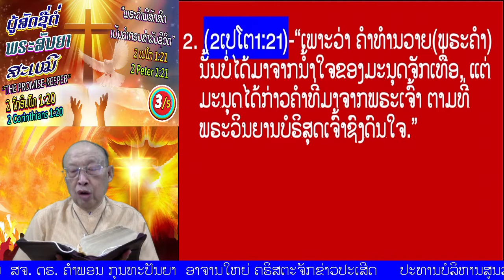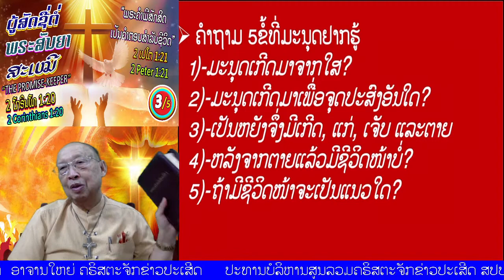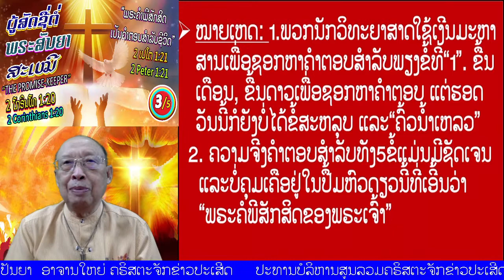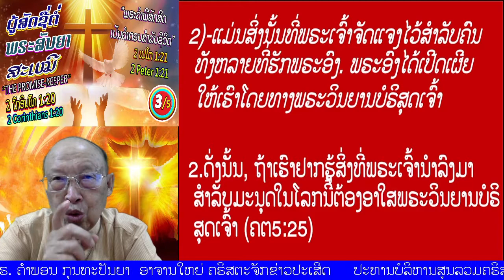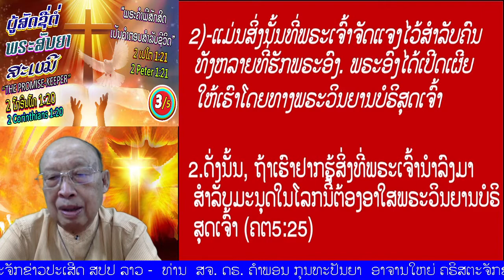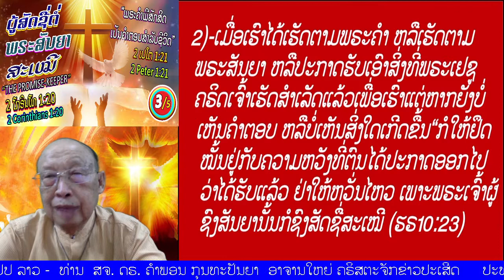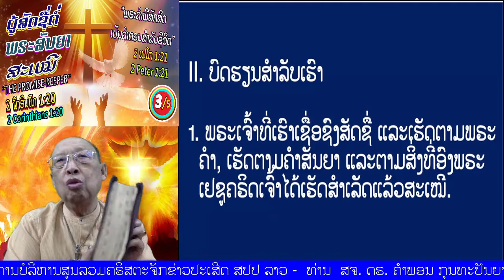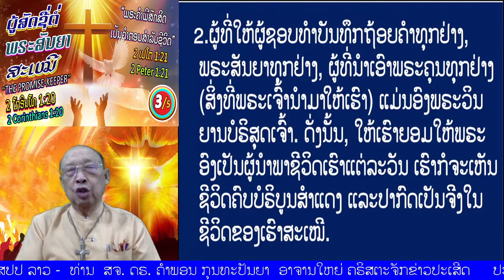ຕອນ 3/5 ຜູ້ສັດຊື່ຕໍ່ພຣະສັນຍາສະເໝີ'' (2ໂກຣິນໂທ 1:20)